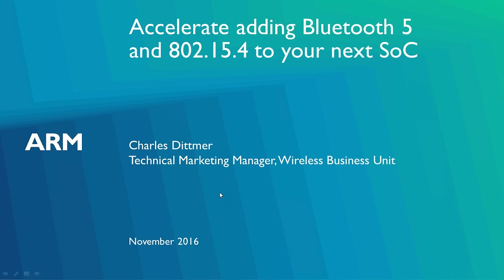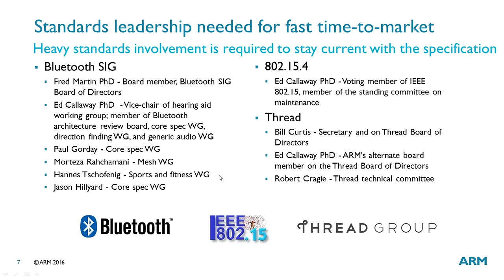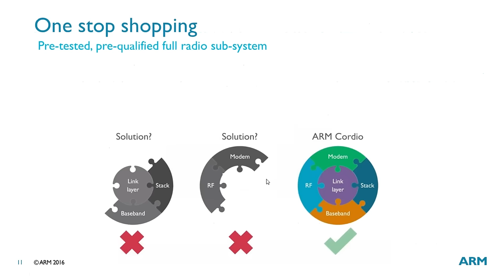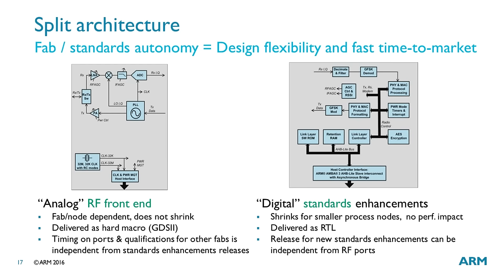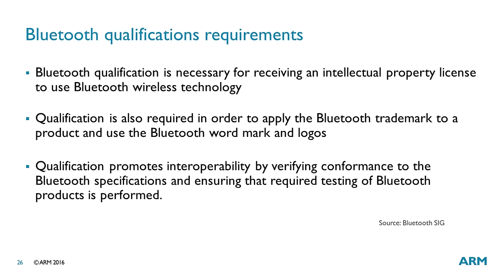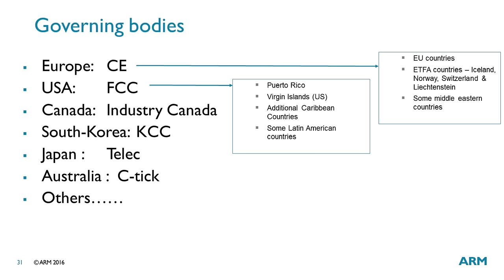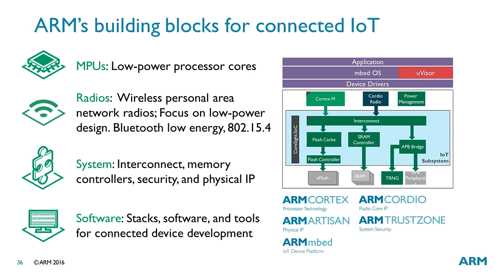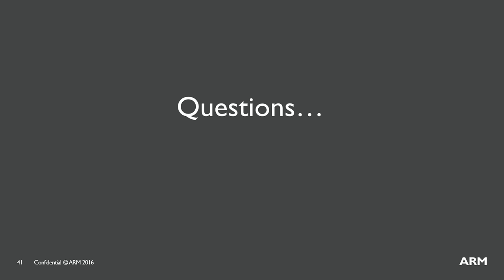Design Your ARM Cortex-M0 IoT Chip – For Free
The Cortex-M0 is one of the most popular processors for IoT SoCs, and in this recorded webinar you'll find out how to make the most of the Cortex-M0's features and specification for your next connected device.

Read the technical reference manual, white paper, and learn more about the Cortex-M0